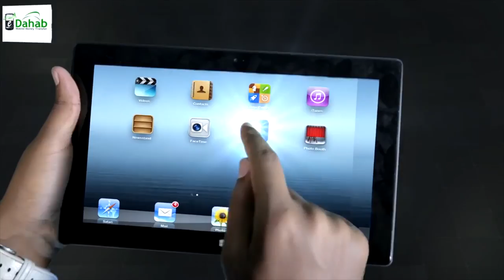Gudoomiyaha cusub ee gobolka Gabiley oo xilkii kala wareegay gudoomiyihii hore.